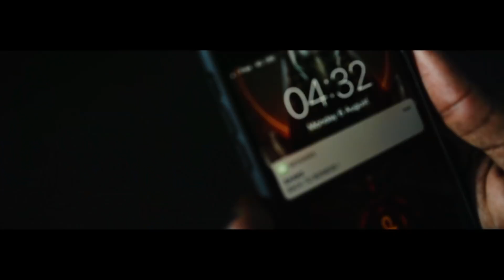Banks x Moz - Banger (Intro) W/guest appearance Animal Shadow Prod By Moz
Cooky banger x moz - Banger (Prod By Morf)
Banger (Intro) Shot by OHD
Special thanks to :
Xtremotivation
Animal Shadow
Muscle Factory (Pontault-combo)